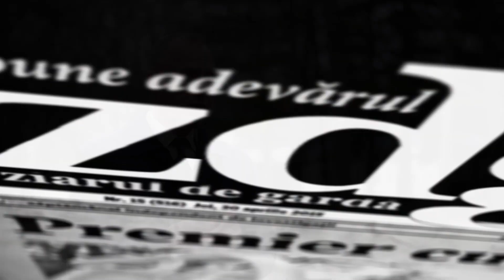Cornel Dudnic, în timp ce rupe rucsacul reporterei ZdG